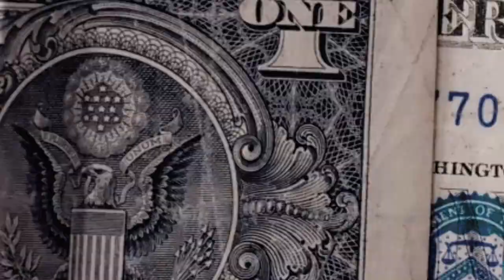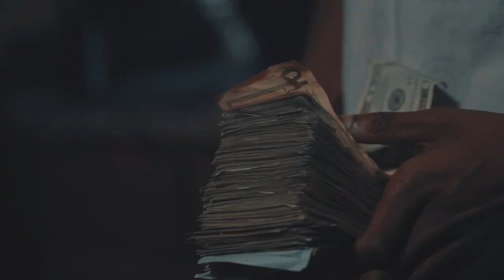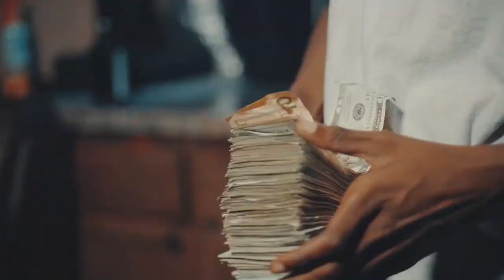Trench Baby & Rich Mula - Aaron Rodgers (Official Video) Shot